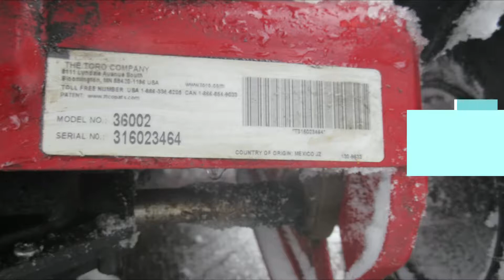Toro Snowmaster 724 QXE six years old - takes on difficult snow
This 2015 Toro 724 QXE has gotten a lot of use. For this six year update I will show it in action in some deep and heavy snow that has melted and refrozen for two days. At the end I show the very few issues I have had with it.